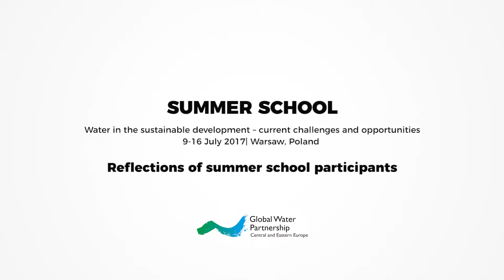What I learnt during Water in Sustainable Development Summer School 2017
Reflections on Water in Sustainable Development Summer School 2017 - interview with Odelin Talaba.
For more information about current Summer School and different opportunities for young people interested in water resource management, visit our